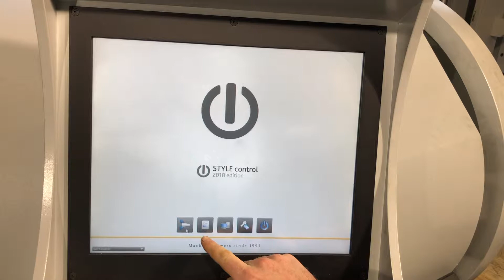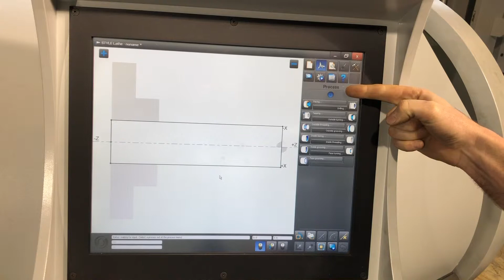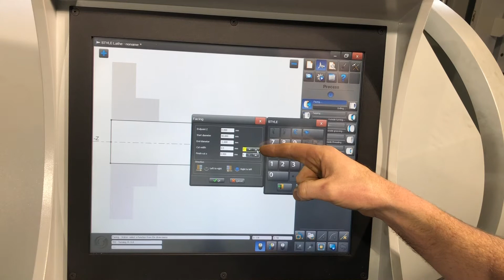STYLE Control | New Product & Facing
In this video our software engineer Ron will explain how easy it is to make a new project in our software and will explain how you can apply facing.